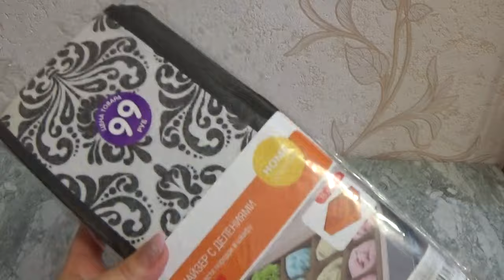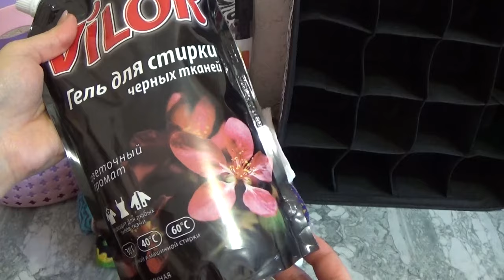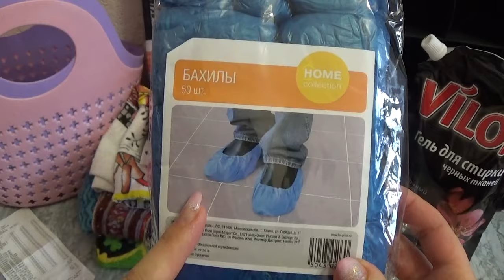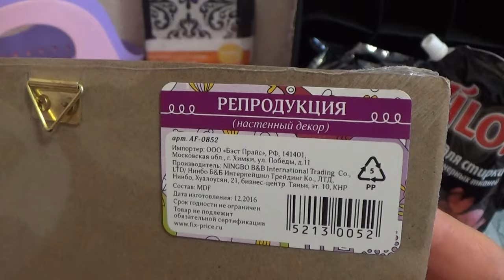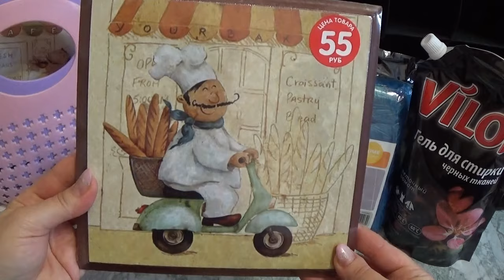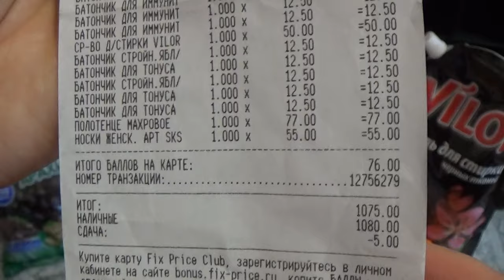ПОКУПКИ В ФИКС ПРАЙС!!!!!